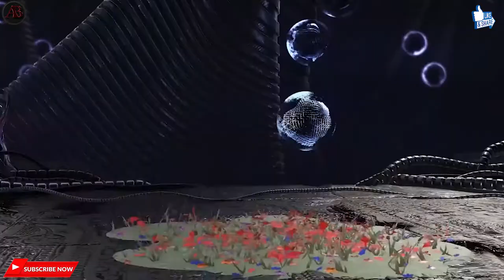DC Justice League 2020 FULL HD LATEST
All New And Trending Game From Play Store, Windows Store, PC, iOS, PlayStation Free And Paid Games

PS5 GAMEPLAY 2020 FULL HD JUSTICE LEAGUE
BATMAN, JOKER, SUPERMAN, AQUAMAN, CYBORG,FLASH
SUPER WOMEN, WONDER WOMAN, ATLANTIS,